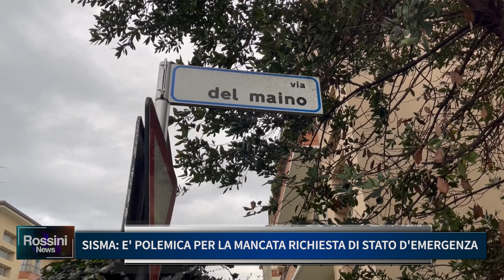SISMA E POLEMICA PER LA MANCATA RICHIESTA DI STATO D'EMERGENZA